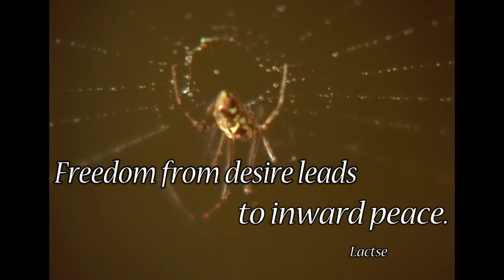Epigram & Beautiful pic 002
การเป็นอิสระจากความปรารถนาใดๆ จะนำไปสู่สันติสุขภายใน
เล่าจื้อ นักปรัชญาชาวจีน